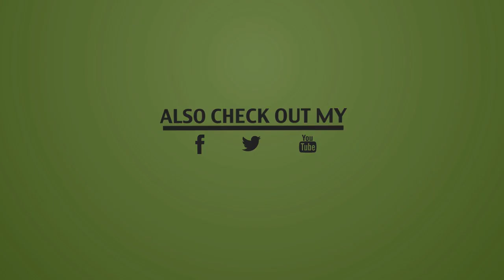Tinlicker - Gazoline ft Laura Louise